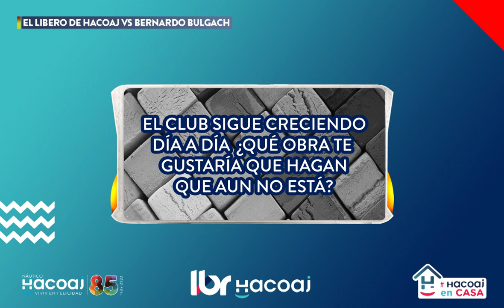EL LIBERO DE HACOAJ vs BERNARDO BULGACH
LBR #22